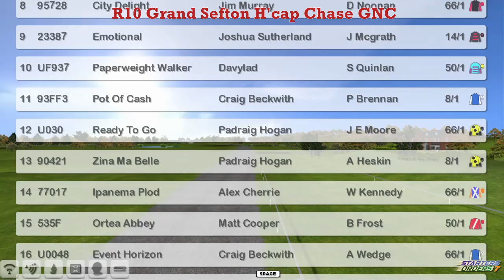NH WK6 R10 Grand Sefton H'cap Chase GNC